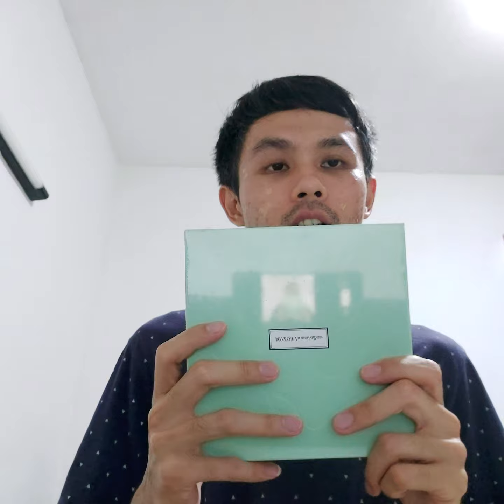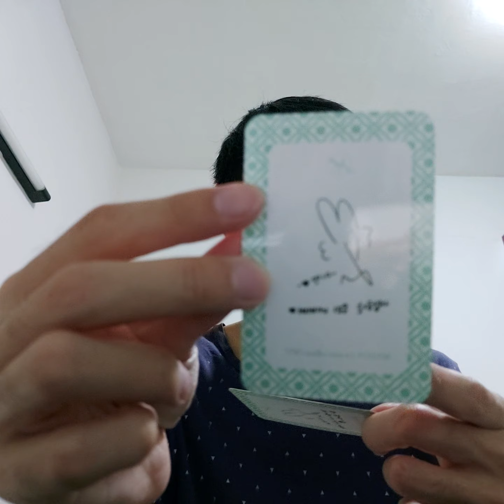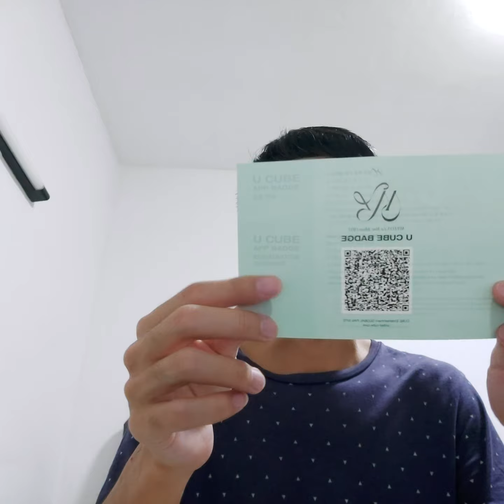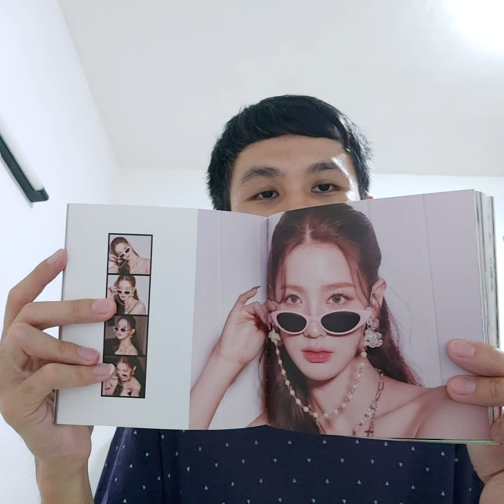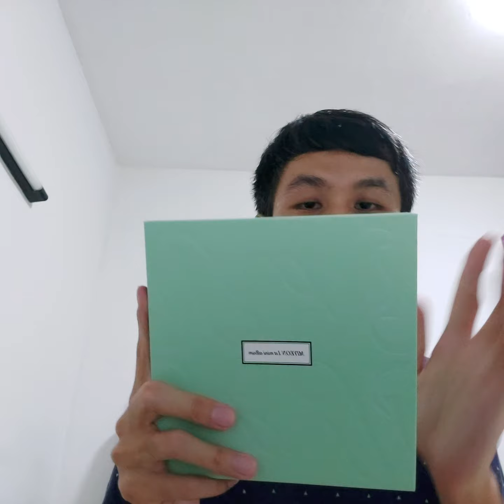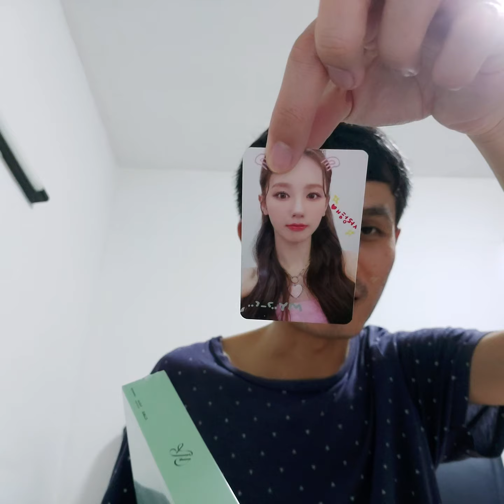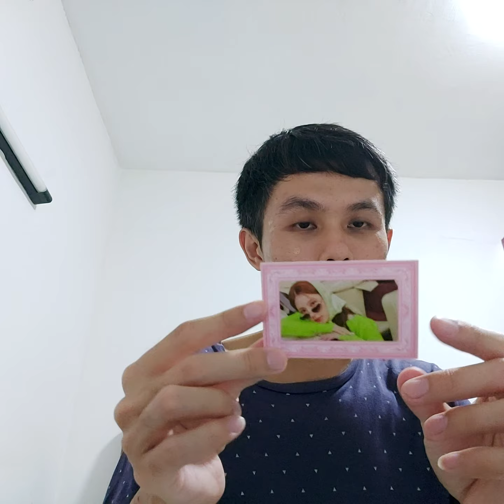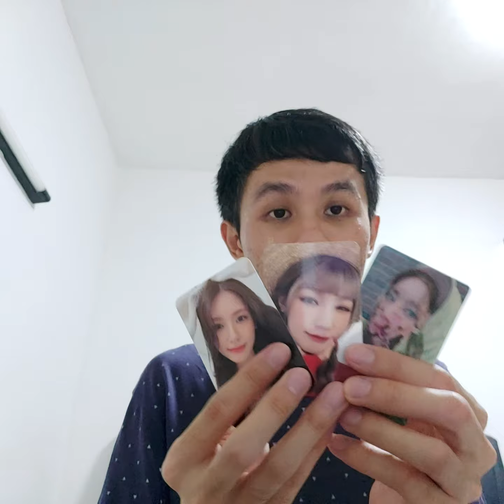Miyeon 1st mini album MY unboxing